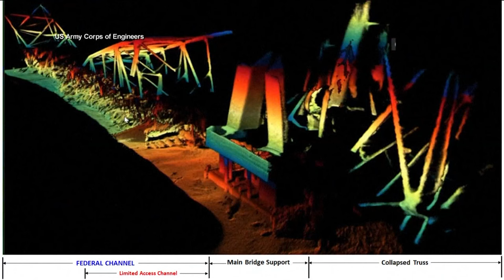Baltimore bridge collapse: New underwater sonar images released as investigation continues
The Army Corps of Engineers is getting a better look at underwater debris from the Baltimore bridge collapse.